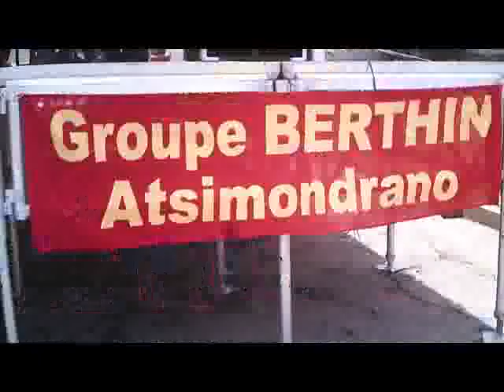1 Berthin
Le groupe Berthin et TMH ont tenu à exprimer leur reconnaissance envers les associations communautaires, groupements et entités diverses de l’Axe RN7 Atsimondrano, qui ont milité à leurs côtés pour faire élire le président Andry Rajoelina.